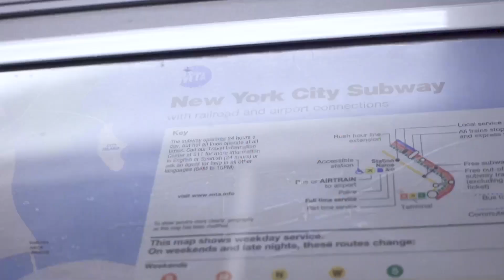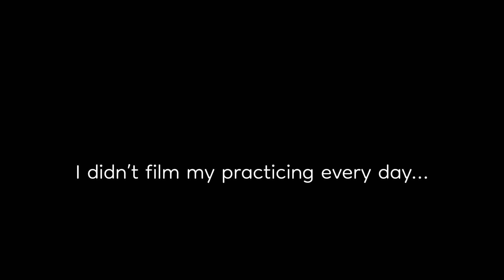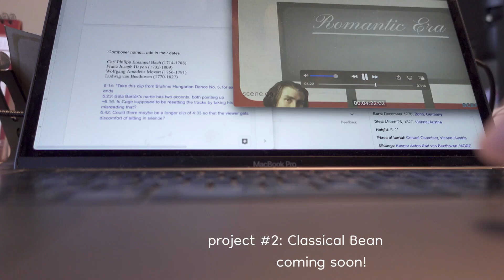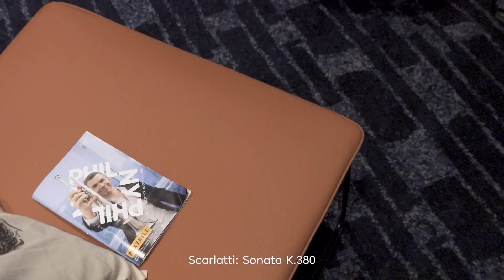2 weeks before performing, practice, inspirations, setting priorities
how I practiced, lived and prepared for my recital last month in Croatia

Special thanks to Steinway for Model B loan!!

If you wish to support me:
Recording downloads, exclusive videos and posts: